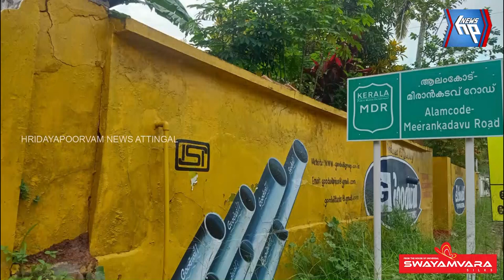ആലംകോട് മീരാൻ കടവ് റോഡിലൂടെ മലിന ജലം ഒഴുകുന്നു; ദുരിതത്തിലായി നാട്ടുകാർ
ആലംകോട് മീരാൻ കടവ് റോഡിലൂടെ മലിന ജലം ഒഴുകുന്നു; പൊറുതുമുട്ടി നാട്ടുകാർ